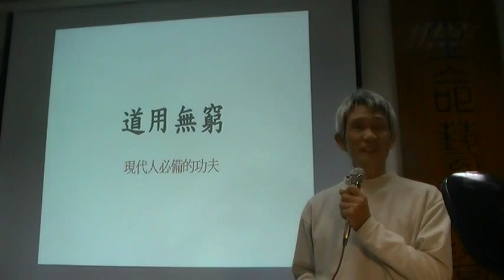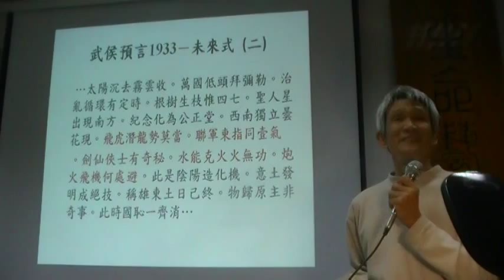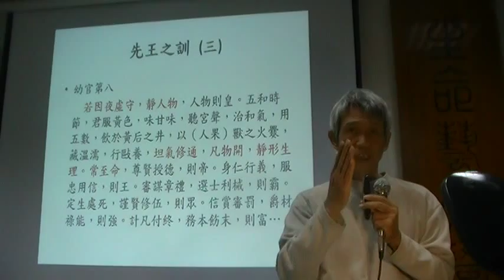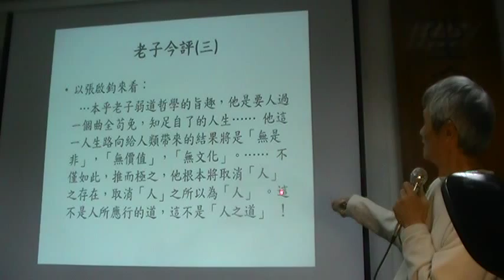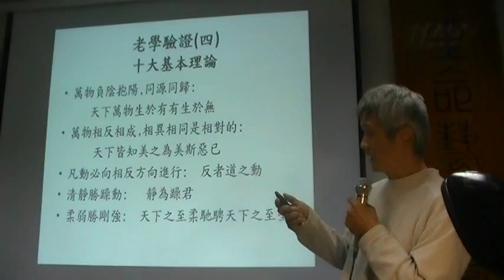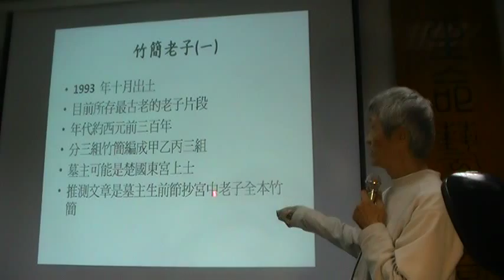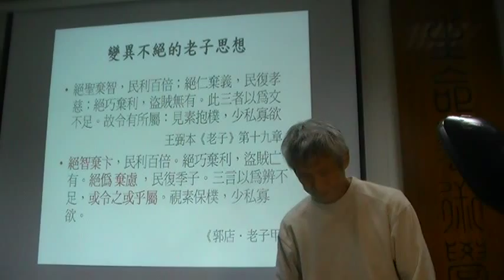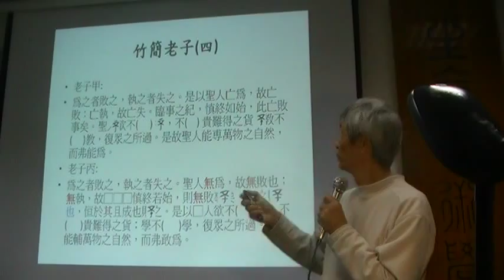道用無窮：看見不一樣的老子 生命藝術學苑 影音報導上MOV1C0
道用無窮：看見不一樣的老子 生命藝術學苑 影音報導